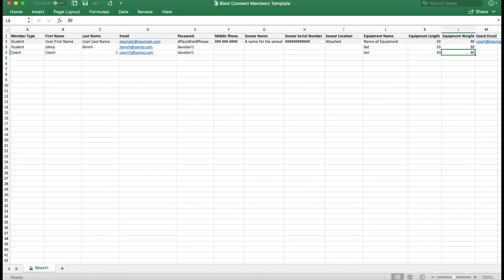Blast Connect - Invite Members Bulk Upload Part 1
Need to upload additional players to your Blast Connect platform? Watch this video to learn how to save time with a bulk upload. This is Part 1 of a two-part video.